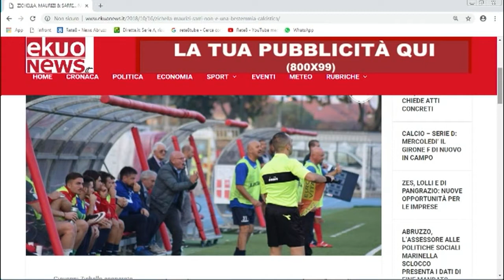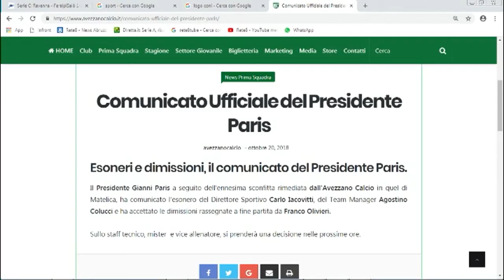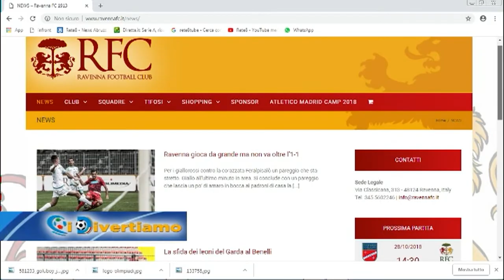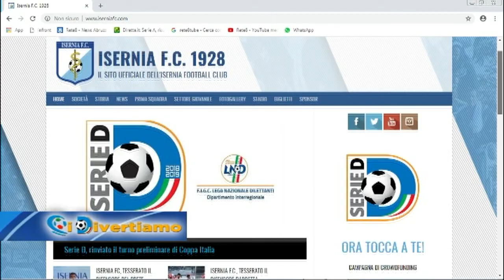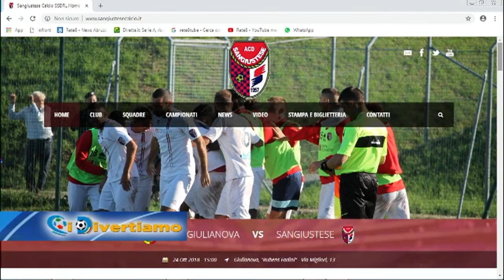CiDivertiamo del 23/10/2018